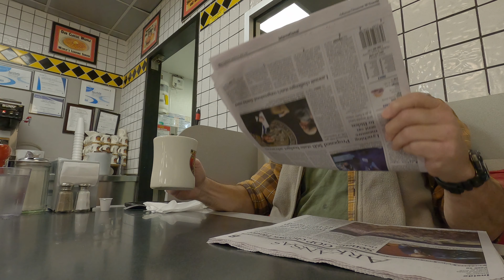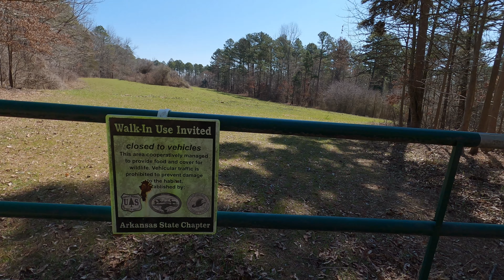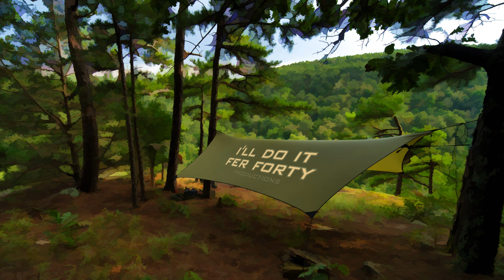441 Mulberry River ridge to stream hike with bent water action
Narrow to wide hike on the the Salt Spring Bend of the Mulberry